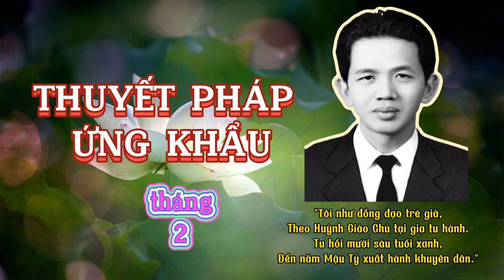Tam Qui Ngũ Giới là gì? |Thuyết Pháp Ứng Khẩu Của Ngài Thanh Sĩ (tháng 2) Tại Ngôi Tây An Cổ Tự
Thuyết Pháp Ứng Khẩu Của Ngài Thanh Sĩ (tháng 2)
"Tôi như đồng đạo trẻ già,
Theo Huỳnh Giáo Chủ tại gia tu hành.
Tu hồi mười sáu tuổi xanh,
Đến năm mậu tý xuất hành khuyên dân".